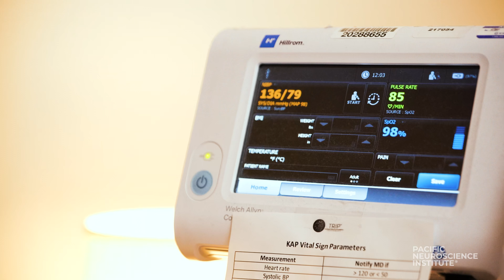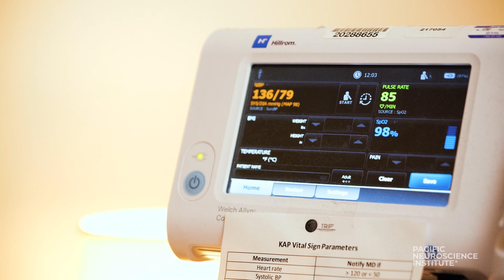Ketamine-Assisted Psychotherapy with Juliana Hudson | A PNI Minute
The Pacific Treatment & Research In Psychedelics (TRIP) program is dedicated to the development of psychedelic-assisted therapies and the scientific exploration of how altered states of consciousness can be harnessed to change behavior and improve brain health and quality of life.

Behavioral health issues are a leading cause of disability and they remain inadequately treated worldwide. The modest effectiveness of existing treatments such as antidepressants and traditional psychotherapy approaches show us that there is an urgent need for more effective treatments for conditions such as depression, alcoholism, smoking cessation, and end of life suffering.

Early studies of psychedelic-assisted therapies for these conditions have demonstrated much larger and durable effects compared to existing therapies suggesting that there is great potential for psychedelic-assisted treatments to revolutionize the treatment of mental health and behavioral disorders.